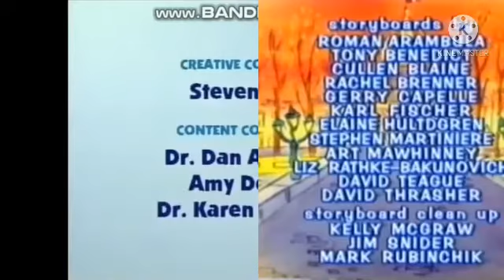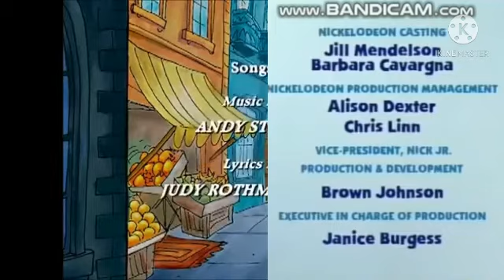madilns blues clues credits remix